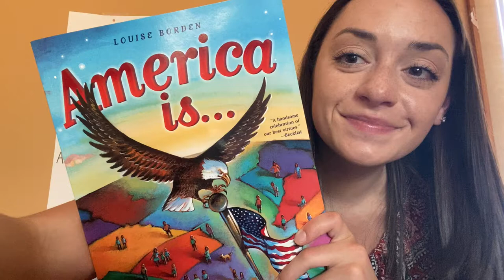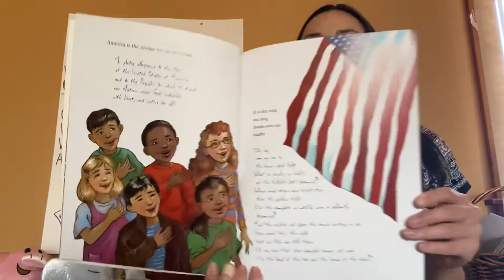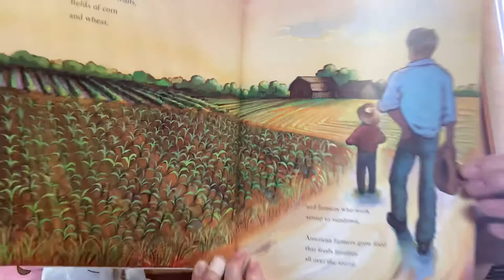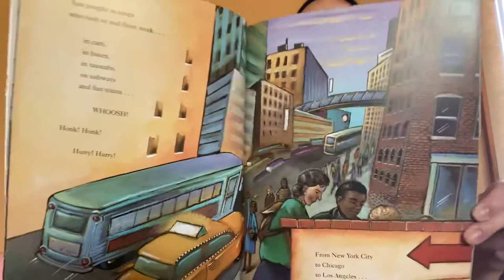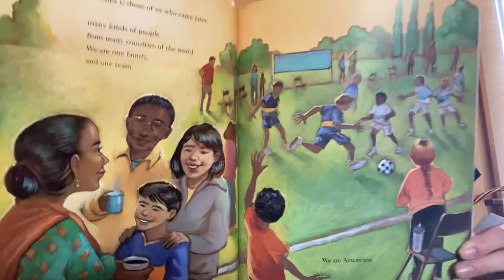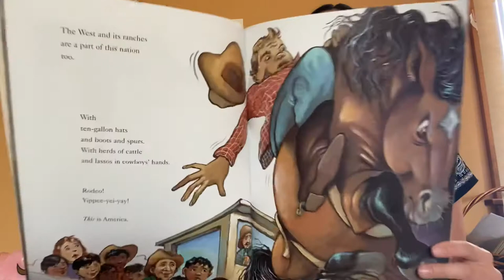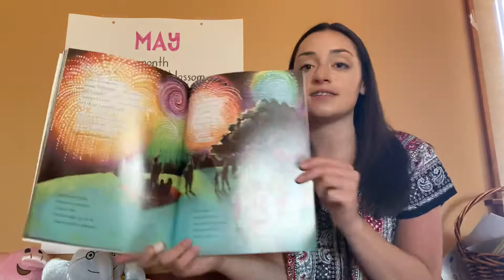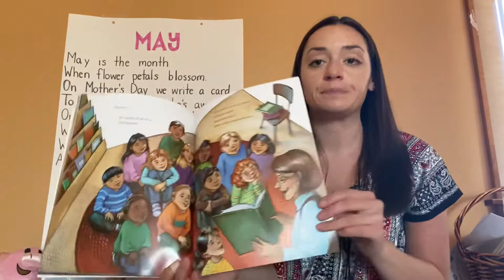America is... by Louise Borden